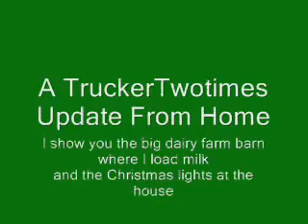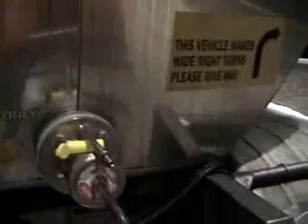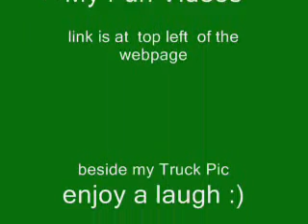A TruckerTwotimes Update From Home Merry Christmas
I show you the big dairy barn where I load milk and the Christmas lights at the housianda, Merry Christmas & Happy New Year to you